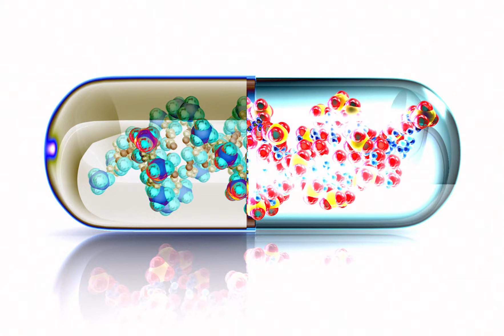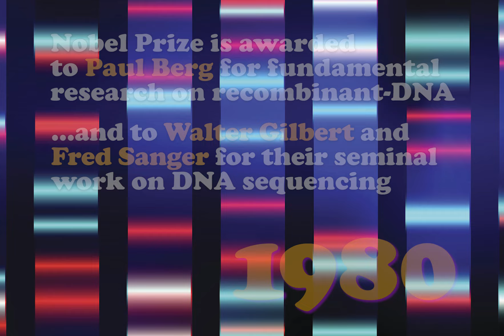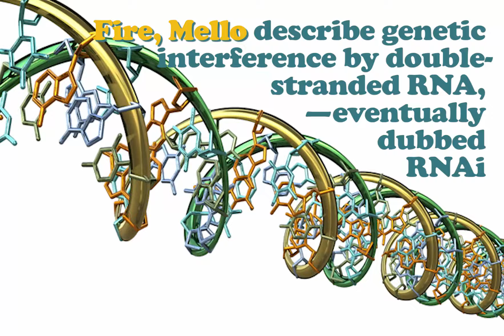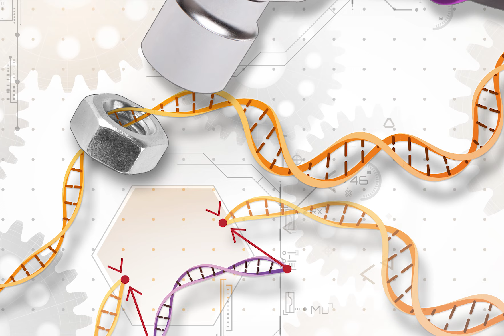DNA: Past to Present 2017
National DNA Day is not only a celebration of the structure and sequence of the double-helix, but also the tireless commitment of researchers to understand the complexities of our genetic blueprint. As we revel in all things DNA, the GEN editorial staff has assembled a brief video timeline highlighting significant dates in DNA discovery.